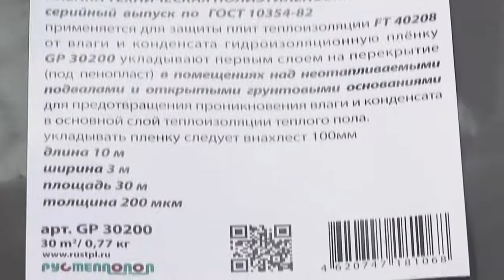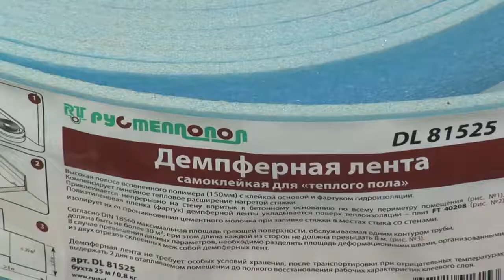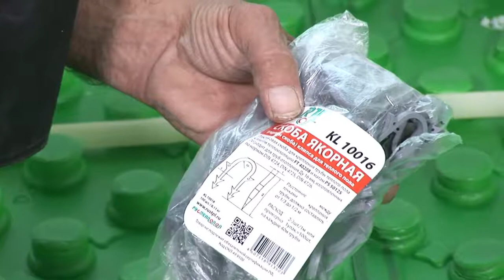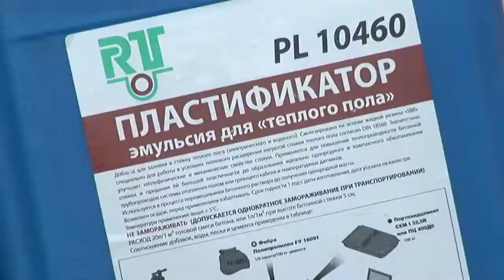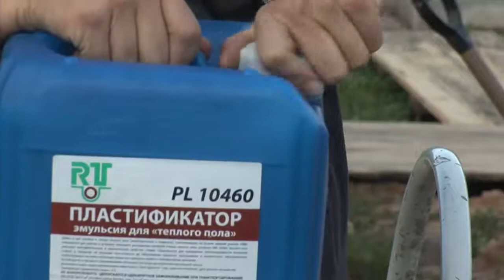Теплый пол водяной, пример монтажа на мат с бобышками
- водяные и электрические теплые полы
Консультация, собственный склад. Монтаж во всех регионах
Пример монтажа водяного теплого пола на мат с бобышками. Основные этапы роботы.

Автор видео:
@компания РУСТЕПЛОПОЛ
Согласно лицензии CC